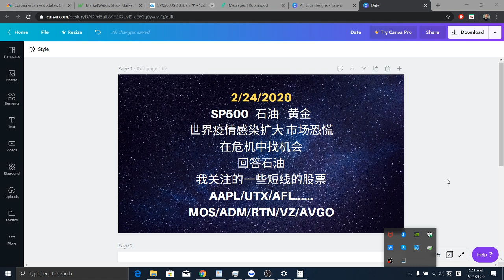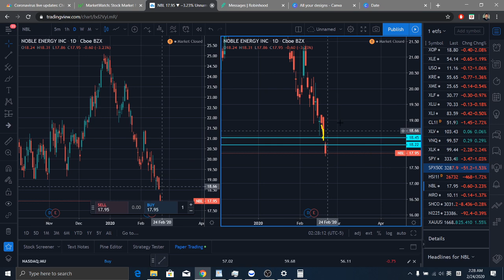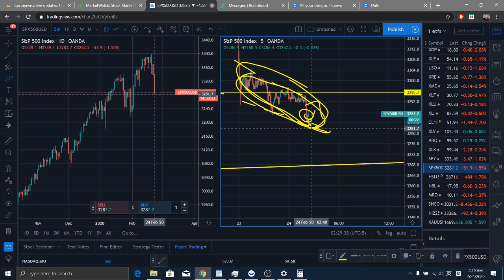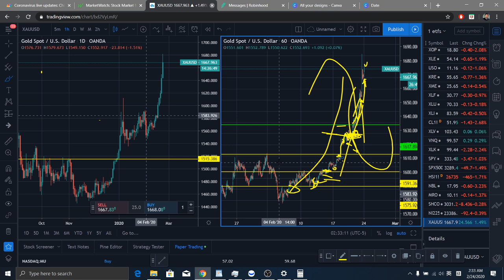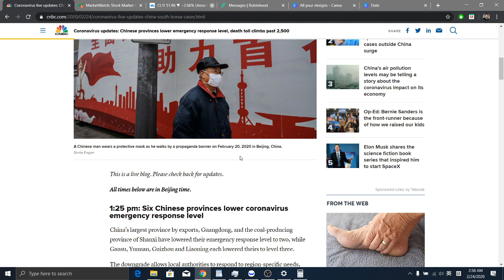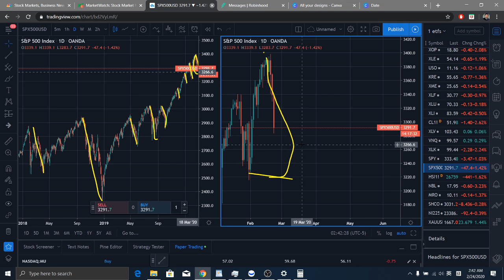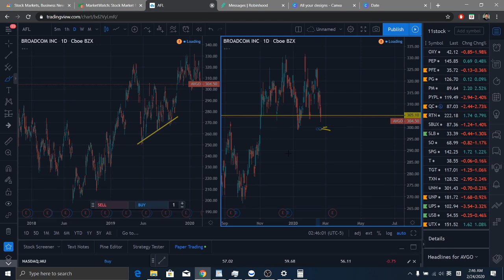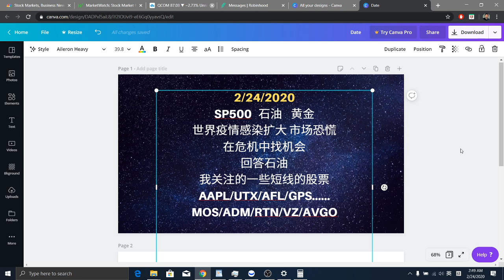美股交易 2/24/2020 SP500/石油/黄金 世界疫情感染扩大 市场恐慌 在危机中找机会 回答石油 我关注的一些短线的股票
点击下面链接开Webull账号(存$100),可以获得两个价值$8-$1000的股票。

世界疫情感染扩大 市场恐慌
在危机中找机会
回答石油
我关注的一些短线的股票
AAPL/UTX/AFL/GPS.
MOS/ADM/RTN/VZ/AVGO